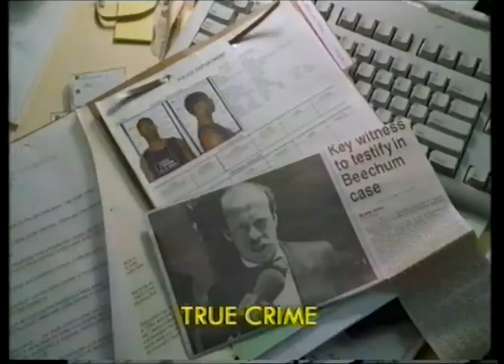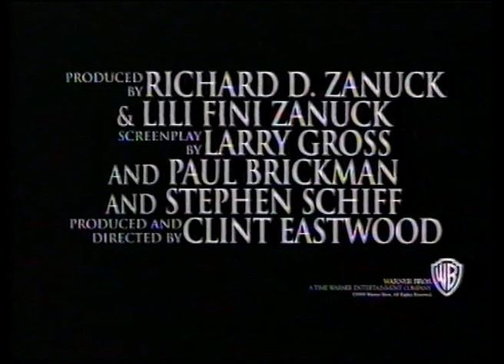Opening to Lethal Weapon 4 UK VHS (1999)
"In Hong Kong, you will be dead."
00:16 - Warner Home Video Logo
00:25 - Closed-captions screens
00:45 - The Matrix Trailer
03:11 - Payback Trailer
05:03 - True Crime Trailer
07:24 - This is DVD Advert
08:28 - CNN International "This is blue" Advert
09:28 - BBFC 15 Warning
10:18 - BBFC 15 Black Card
10:26 - Warner Bros. Pictures 75 Years logo (which explodes into a fireball)